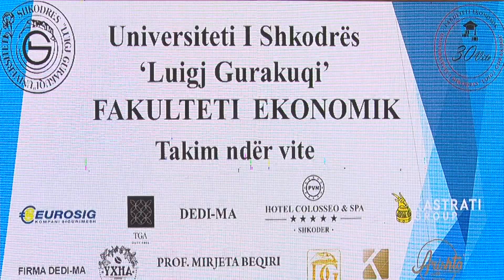TAKIM NDER VITE